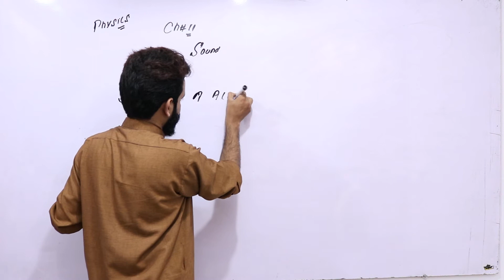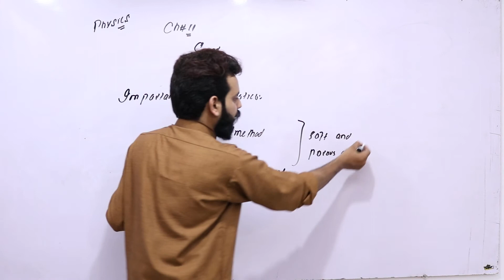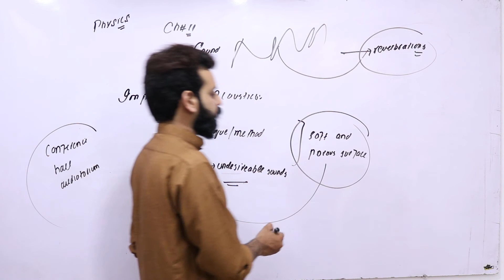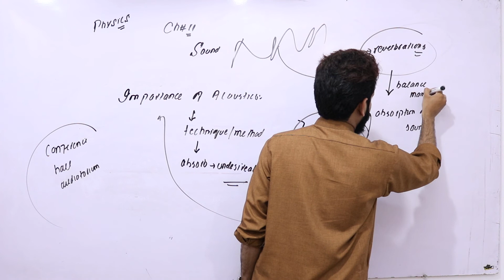Phy-ch-11-Lec-9 Importance of Acoustics